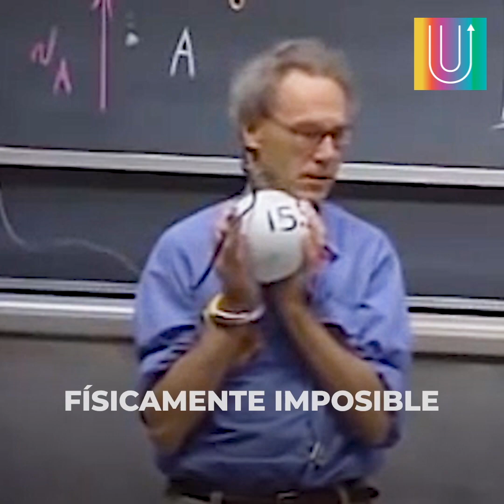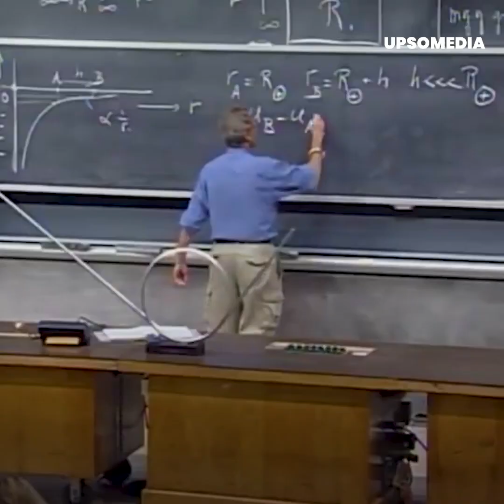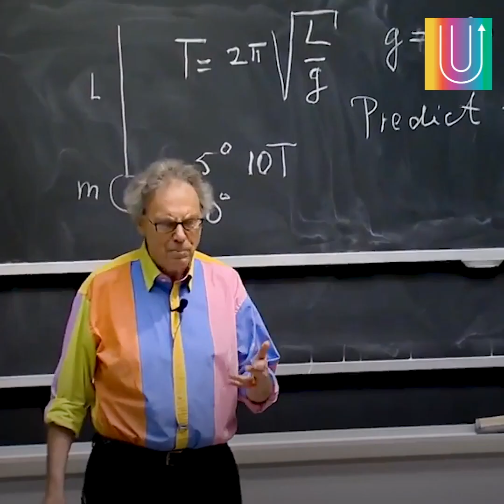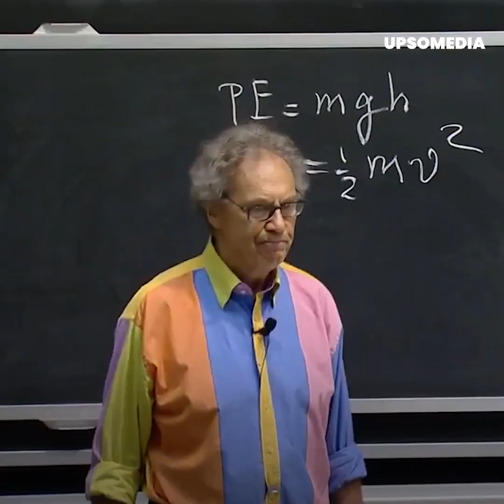Profesor pone su vida en peligro por un experimento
Un profesor de física tan apasionado que está dispuesto a poner su propia vida en peligro para demostrarle a sus alumnos el poder de la ciencia. Un solo error podría convertir un simple experimento en un accidente fatal, pero él correrá el riesgo…